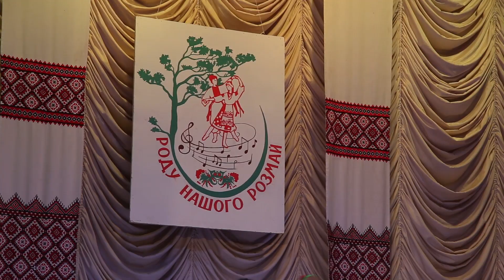Розмаїття танцю: У Дрогобичі відбувся фестиваль-конкурс хореографії.